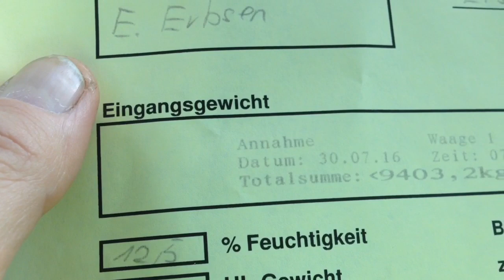Eiweiss-Erbsen in die Landi Wynigen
Fahrt nach Wynigen